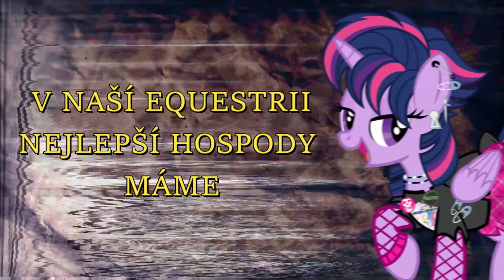(MLP/SONG) - PUNK je prostě styl - OFFICIAL AI SONG by (Twiliks) + Lyrics